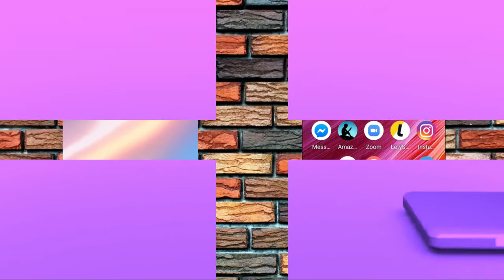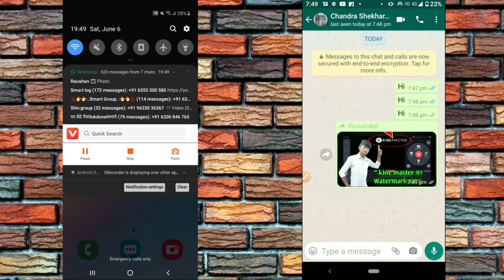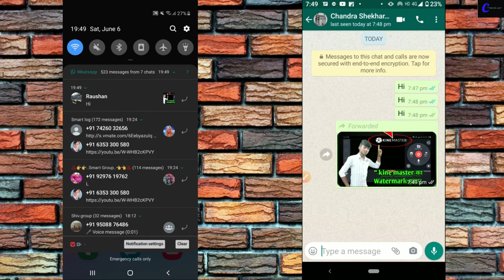See all massages without go inside the whatsapp.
Hello dear viewer welcome back in computer  jack channel. 🙏🙏

Today's video we are going to show you about  :-

Hey dear viewers in this channel we upload the video related to mobile , computer and a lots of problematic video related to mobile and computer so i hope you liked this channel please subscribe and hit bell icon  🙏🙏  to get notification of my all video.
thanks... i meet you in next video.

Thanks for selecting COMPUTER JACK channel.  🙏🙏
For quickly support contact on WhatsApp

Some special video for you.  👍

👍👍 Best youtube setup guide in less amount. 👌👌

Best Camera (Canon EOS 1500D full HD video with manual control  (My choice)
Lens for canon DSLR camera
Best Tripod under the 1500 (My choice) ✔
Main Mic (Blue Yeti USB Mic ) (My choice)
BOYA M1 Mic
BOYA Mic with gain control (My choice) ✔
Best Mic stand under the 1000
Pop Filter for Studio Condenser under the 300
Green screen
Professional Led Ring Light ( My choice) ✔
Light stand(Sonia LS-250 9)
ZEBRONICS Bluetooth 4.1 Speaker with FM,USB, SD Card Slot and Remote Indie (my choice)
USB 3.0 Pen Drive with high speed ( My choice) ✔
High Speed Memory Card
Redgear keyboard ( My choice) ✔
Redgear mouse ( My choice) ✔